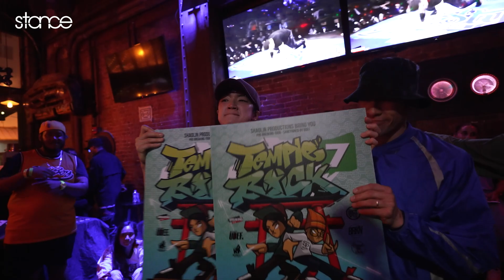Super Naturalz vs Jolty & Melisa [FINAL] // stance // Temple Rock Vol. 7 // Bonnie & Clyde